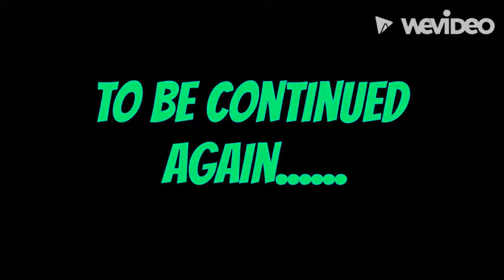SMM Z.U.P.A.! Part 2 Sprite Animation